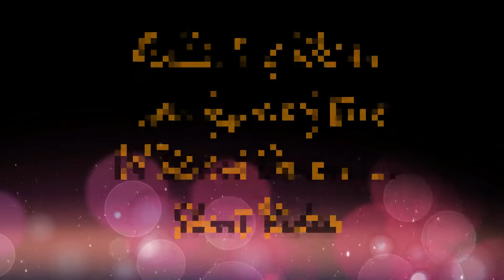Bees Collecting Water in oman survival is always an challenge...